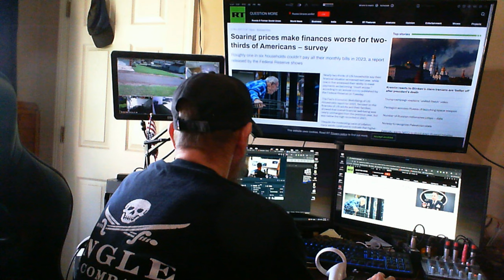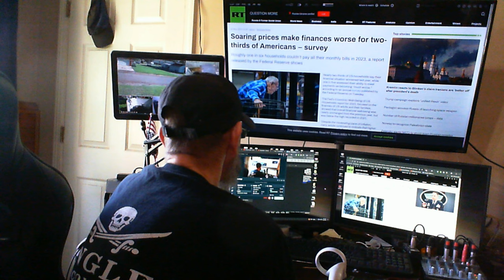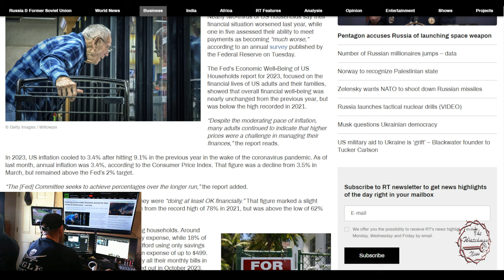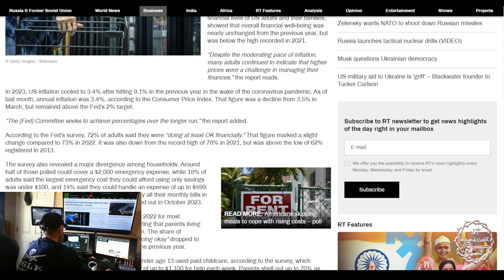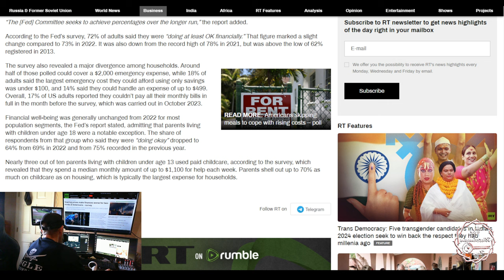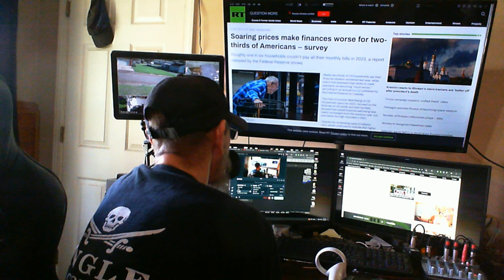The Watchman News - Soaring Prices Make Finances Worse For Two-Thirds Of Americans – Survey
Soaring prices make finances worse for two-thirds of Americans – survey